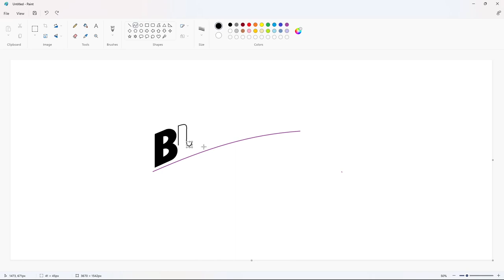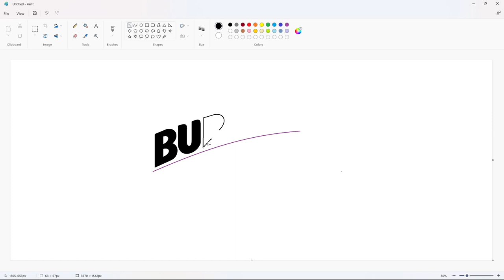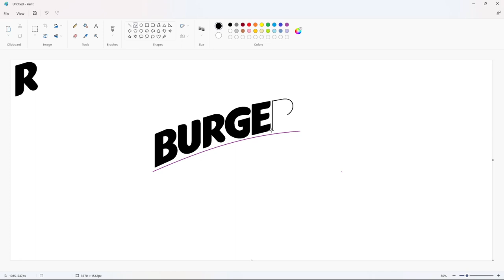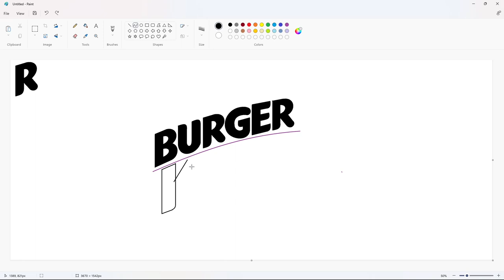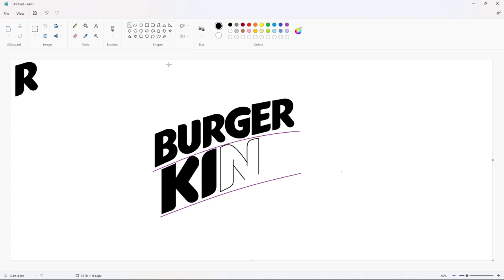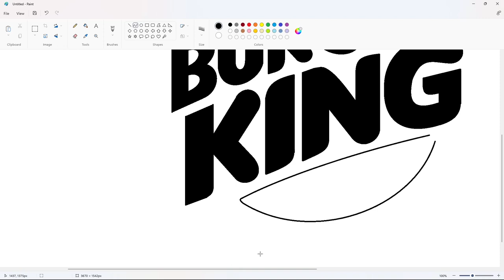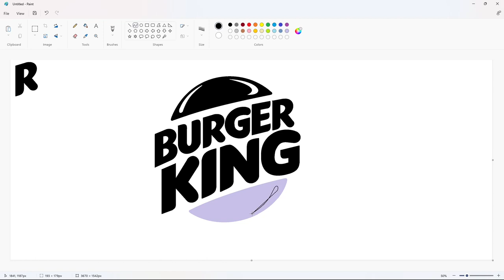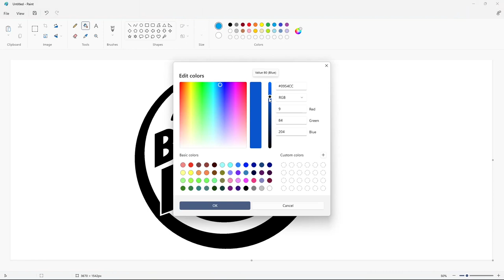How to draw the Burger King logo using MS Paint | How to draw on your computer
In this video, I will show you how to draw the Burger King logo on your computer using Microsoft Paint. Have Fun!